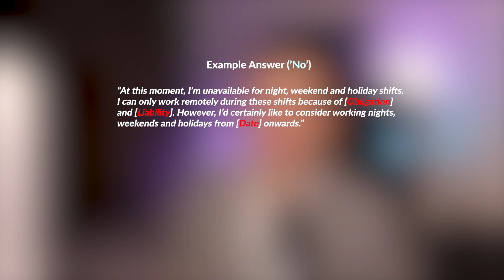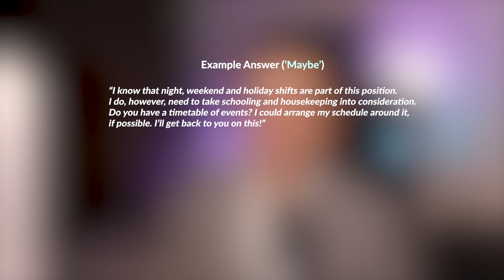Are You Willing To Work Nights, Weekends and Holidays? (Job Interview) | Best Example Answers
In this video, I’ll show you three perfect example answers to the interview question “Are you willing to work nights, weekends, and holidays?” There are three possible answers: ‘yes’, ‘no’ or ‘maybe’, and I’ll show you the best response to each one of them. At last, I’ll cover some useful interview tips that you can remind yourself of during the job interview.